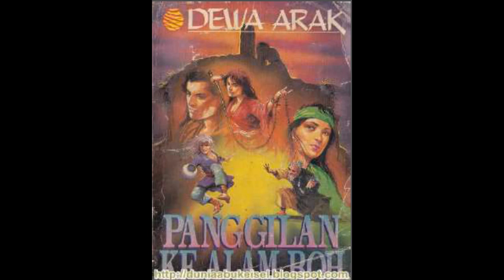Kisah Dewa Arak 75